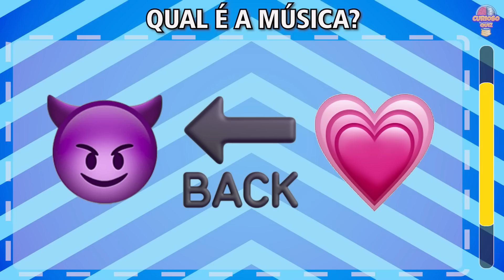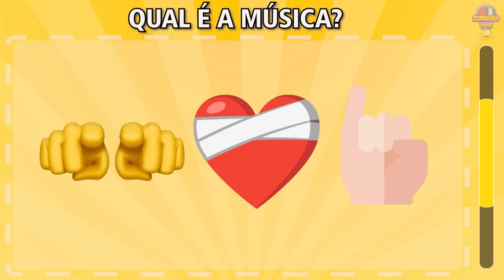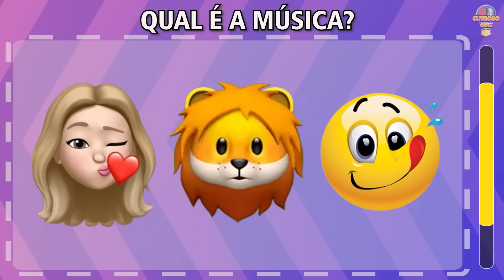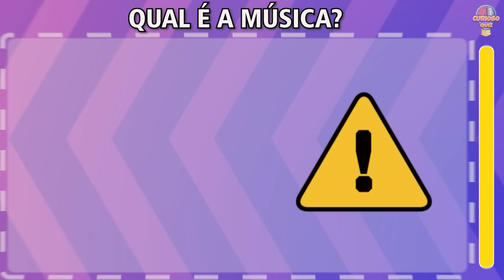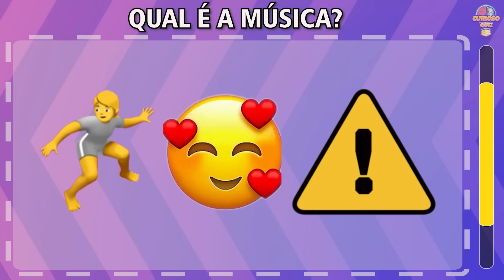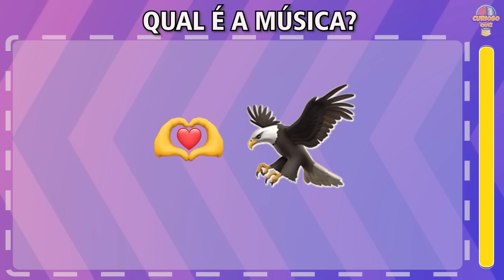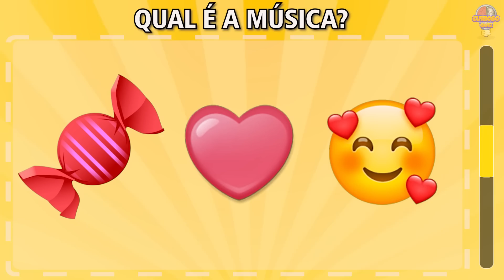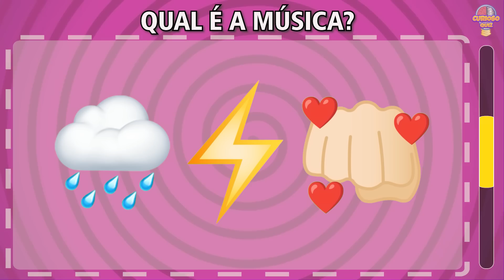ADIVINHE A MÚSICA DO TIK TOK COM EMOJIS #27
Fala galera! Vamos tentar adivinhar a música do TikTok?

Vocês terão 20 segundos para adivinhar a Música do TikTok com Emoji.